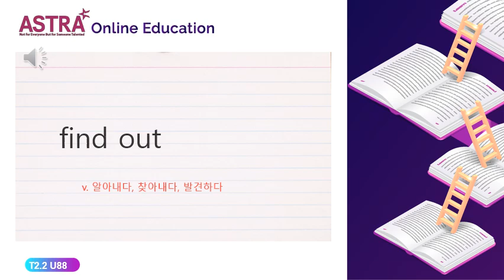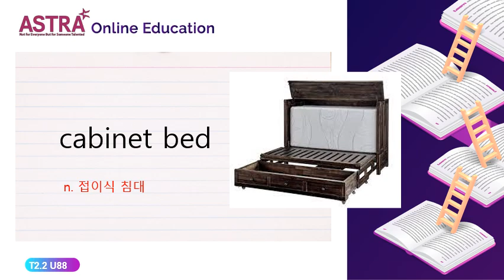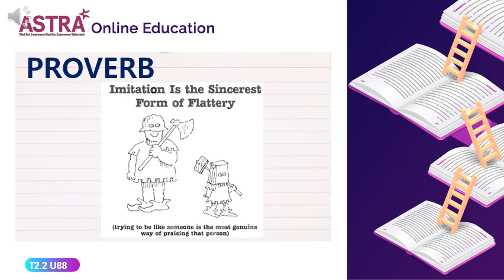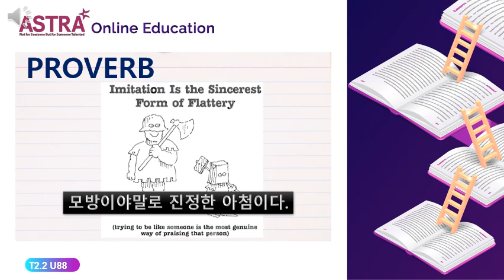TREASURES 2.2 UNIT88